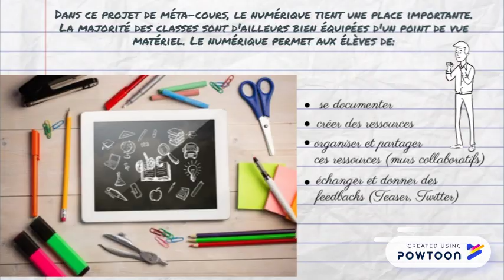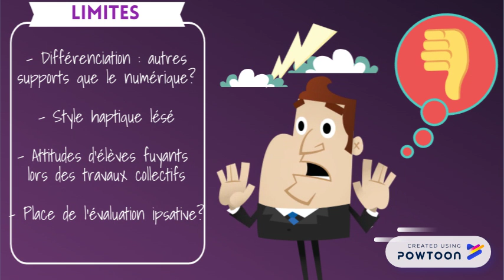Didactique générale Méta-cours